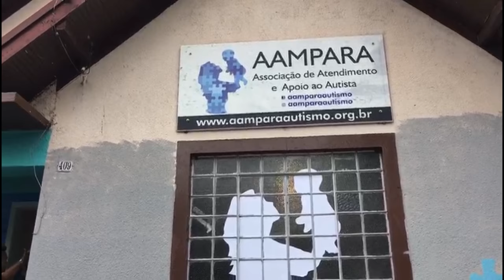Diário de Obra AAmpara | Jaqueline Siebert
A reforma da AAmpara é um projeto social desenvolvido pelos profissionais da confraria AD de Curitiba

** Nossos parceiros:

Legno Decor

Divisysten

Divisória Montana

Paulo (gesseiro)

Impermix

Rudegon

Marcenaria Takumi

Precisamos de cadeiras!!! Caso queiram nos ajudar será maravilhoso!!